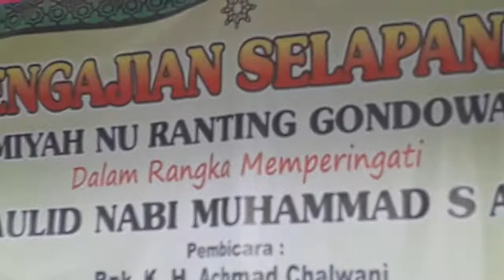Pengajian Bersama K.h Achmad Calwani dari Berjan Purworejo Jateng Part II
Pengajian Akbar Bersama K.H Achmad Calwani dari Berjan Purworejo Jateng Dalam Rangka Selapanan Jamiyah NU Ranting Gondowangi dan Memperingati Maulud Nabi Muhammad SAW.
Live In Show Payakan Gondowangi Sawangan MGL
Dan Group Rebana Sholawat Jhas Shorgo dari Gondowangi Sawangan Magelang. 😎👍
Terima Kasih 😎🙏
SVB_Lover'S2022 🎤💃
SVB_VIDEOSHOOTINGPRODUCTION 📹📱SM10
KH.ACHMADCALWANIdrBerjanPurworejoJateng 🎤👳‍♂️